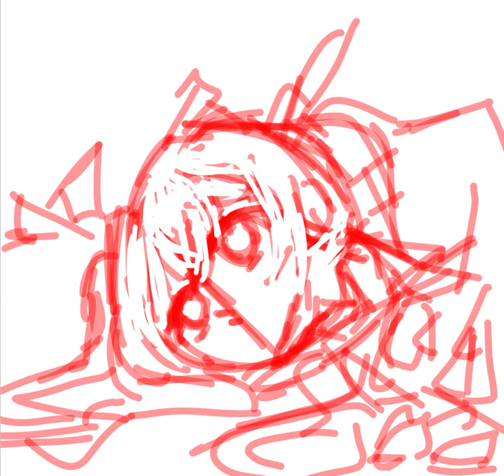candice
joe moth